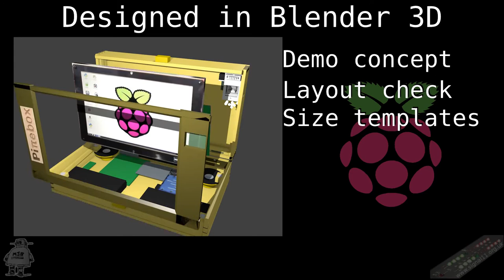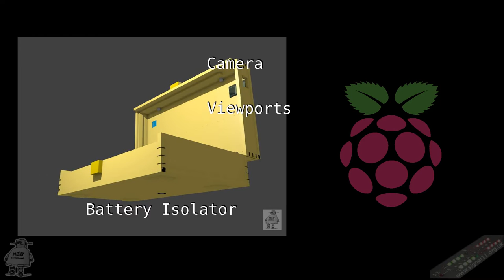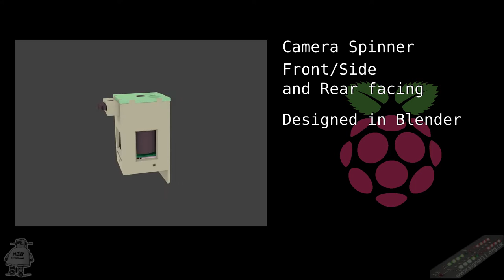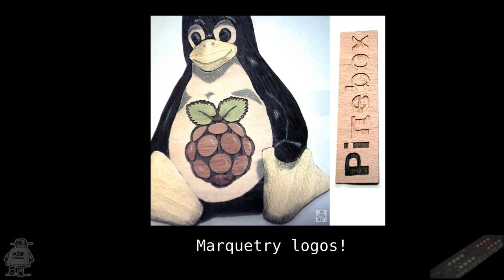This Is PInebox!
This is PInebox :- A portable computer and development platform based on the Raspberry PI B-2.

For detailed build information, go to instructables.com :-